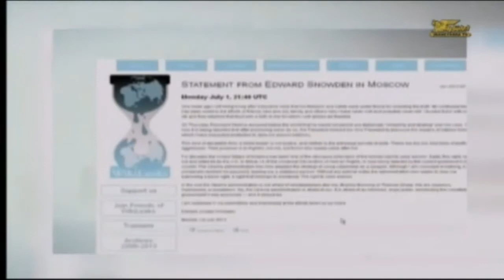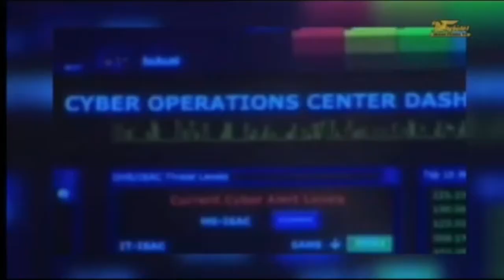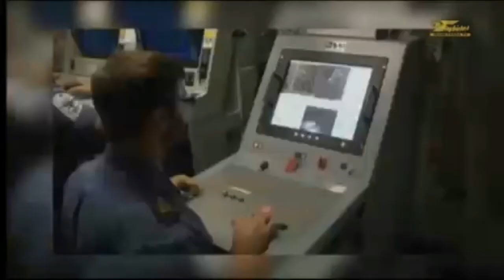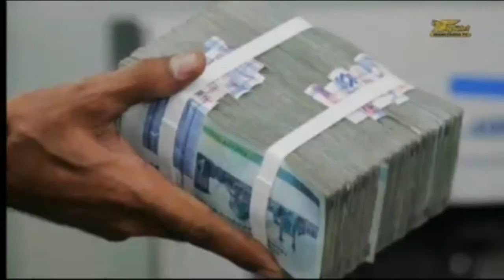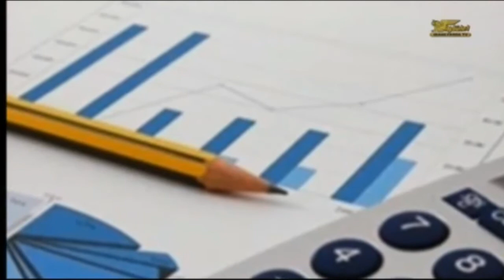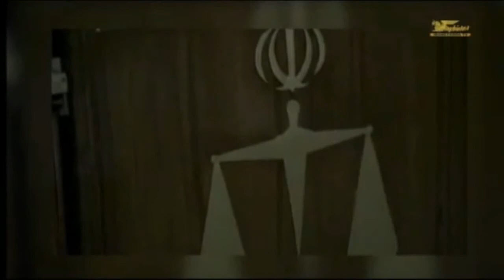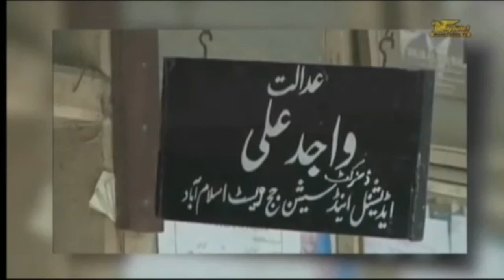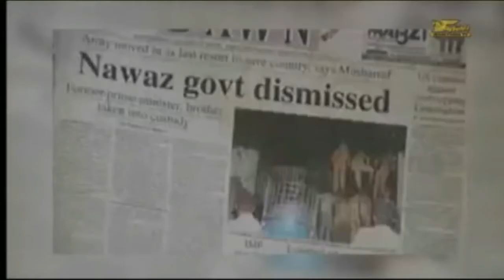تلویزیون ایران فردا - ایران و جهان در هفته ای که گذشت یکشنبه ۳ آذر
با مسعود جدی خواهیم بود در ایران و جهان در هفته ای که گذشت. در این برنامه به مهمترین رویدادهای سیاسی، اجتماعی و فرهنگی هفته ی گذشته می پردازیم. همچنین گزارش های خبری ویژه ای نیز برای شما تدارک دیده ایم. با ما همراه باشید .